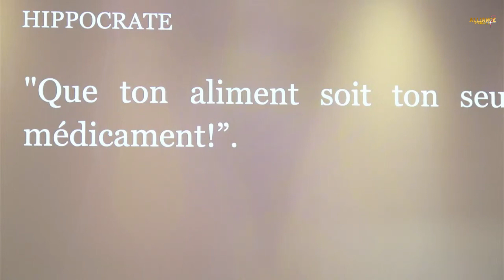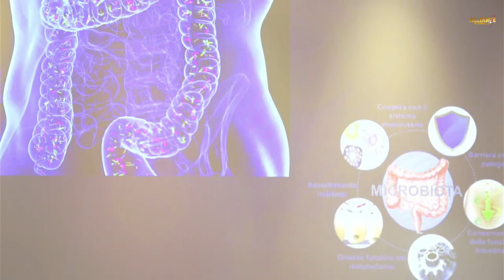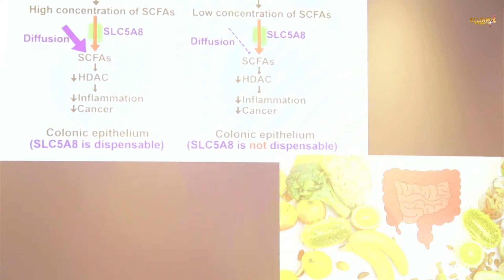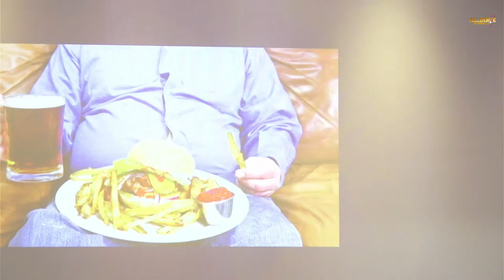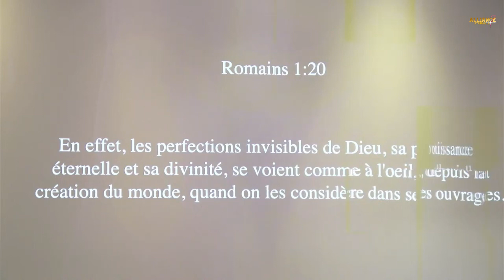REFORME ET SANCTIFICATION 2024 : MICROBIOTE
Si vous avez des questions , des suggestions, des dons, ou encore des conseils ou informations, des sujets de prière
Pour les dons : RELEVE D'IDENTITE BANCAIRE
Titulaire :
ASSOCIATION L'ALLIANCE ETERNELLE
Domiciliation : BANQUE POPULAIRE
Références bancaires :
Code Banque : 18707
Code Guichet : 00550
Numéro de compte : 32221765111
Clé RIB : 36
IBAN : FR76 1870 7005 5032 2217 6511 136
BIC - Adresse SWIFT : CCBPFRPPVER